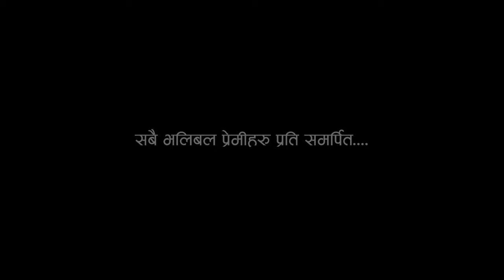VOLLEY BALL SONG 2023 || LAU AAYO VOLLEYBALL|| OFFICIAL VIDEO || BINOD BANIYA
Dedicated to all Volleyball Lovers.

Binod Baniya Presents
Lau Ayo Volleyball . . . . .

Singer : Binod Baniya, Malati Gurung
Lyrics : Aarju Bista Salyani
Arranger : Tejendra Gurung
Recordist : Sahil Gayak
Mix/Mastering : Ashim Sherchan
Studio : Namaste Pokhara Broadcasting Studio
Camera : Bishal Nepali
Drone: Sanjay Shakya / Anil Karki
Poster Design : Rohan Nepali
Post Production : Netra Entertainment Pvt.ltd.
Edit/Direction : Sabin Gayak

पाँच औला फरक तर हात एउटै हो
खेल खेल्ने खेलाडीको जात एउटै हो
कर्म गरे पाईन्छ है त्यस्को प्रतिफल
लौ आयो भलिबल

मुठ्ठी पारे बल आउछ खोलेर हुदैन
कर्म गर्नु भन्दा पहिले खोलेर हुदैन
खेलाडीलाई माया दिउँ दिउँ आत्माबल
लौ आयो भलिबल

मेची अनि काली उठ उठ पहाड तराई
विकास गर्न खेलको भावना जगाई
राम्रो खेल खेलाडीको त्यही हो असल
लौ आयो भलिबल

*Uploding this video on other YouTube channels without prior permission is strictly prohibited. (Link sharing and Embedding to website is allowed)